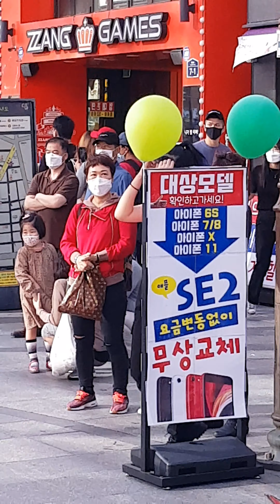2020.5.24&의정부 행복로&신한은행부부동상앞&버스킹&청소년댄스팀&DAHLIA(채이)&by Bigstart